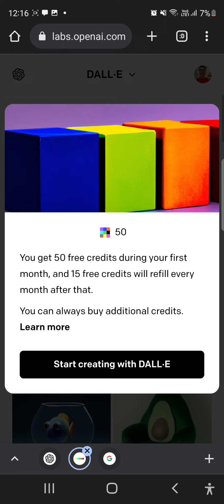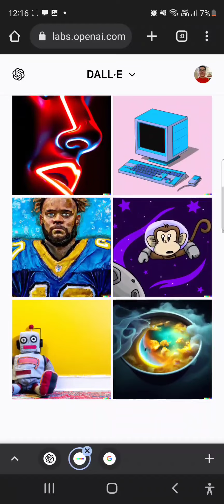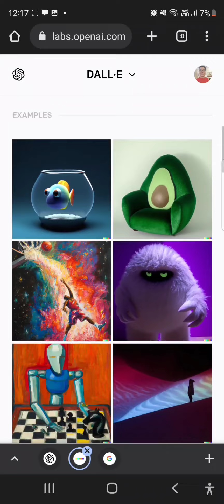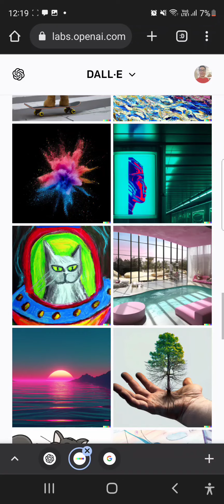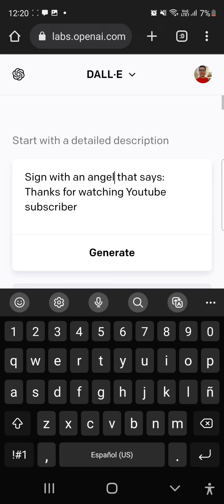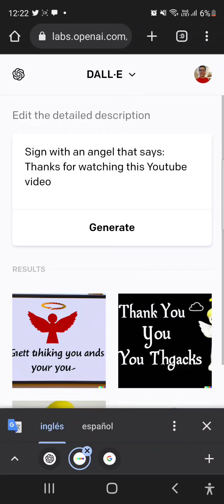Cómo usar dalle 2 gratis ¿Cómo funciona? Créditos gratis Inteligencia artificial para crear imágenes